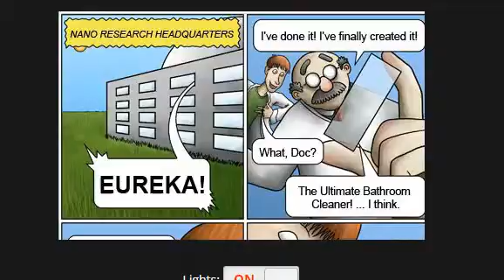tasty planet 2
Tasty Planet is a great racing game in which you have to compete on the track other pilots. The more it eats, the bigger it gets! The goo eats anything that gets in its way: dirt, bacteria, bugs, mice, cats, cars, trees, houses. Everything! Soon the entire planet will be eaten by this crazy ball of goo. Fortunately you're on the goo side.. Good luck!